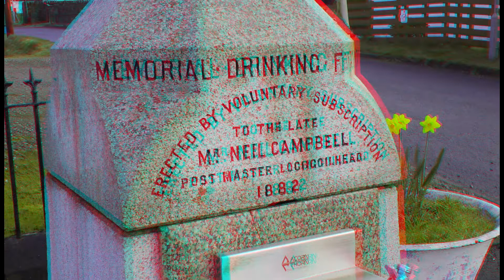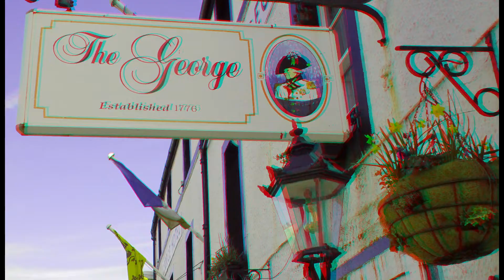Lochgoilhead & Inveraray - Anaglyph 3D Red/Cyan Slideshow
Photographed in Argyll and Bute, March 2022. 3D images processed with StereoMaker Photo Pro.

Locations:

Lochgoilhead
Village Green, Lochgoilhead
Lochgoilhead Church
War Memorial, Inveraray
The George, Inveraray
Inveraray Jail
Inveraray Castle
Ardkinglas Woodland Garden
Inveraray